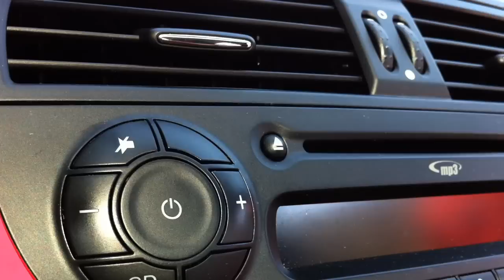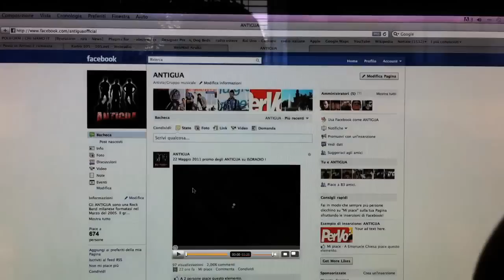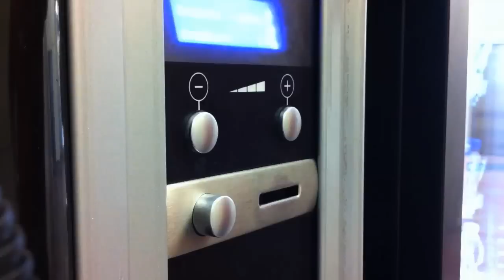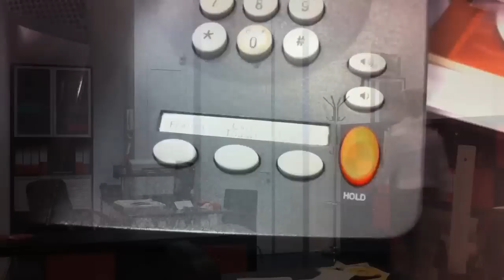ANTIGUA "Stella Polare" - Videoclip con Iphone4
Videoclip del singolo "Stella Polare" girato interamente con iPhone4.